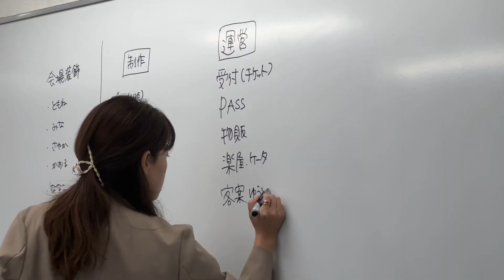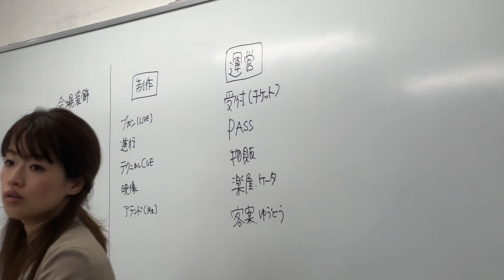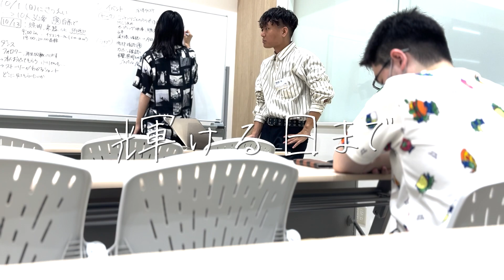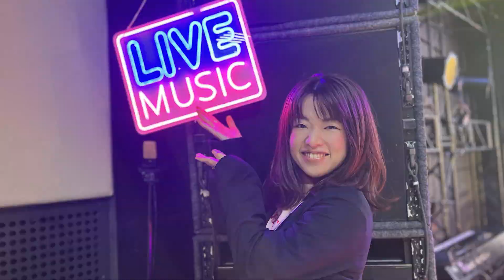【学生制作Music Video】irienchy「メイビー」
irienchy様との企業プロジェクト。

公開ラジオ収録×ワンマンライブの企画制作プロジェクトにおいて
irienchy様の楽曲「メイビー」に合わせて
制作期間の様子をまとめたMusic Videoを制作しました！

▼パンフレットの請求はこちら！

▼「好き」が見つかるオープンキャンパス開催中！